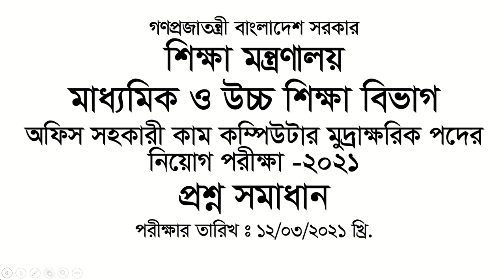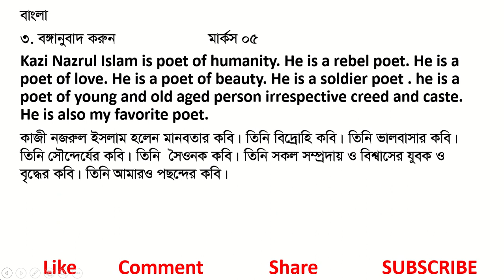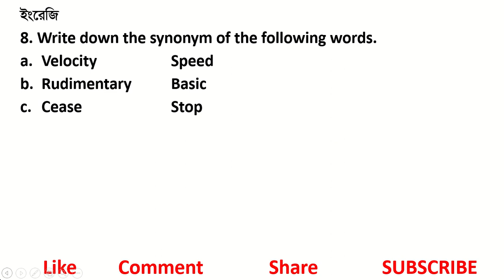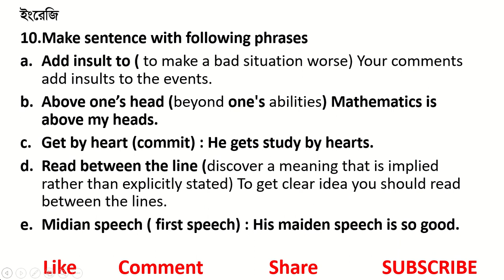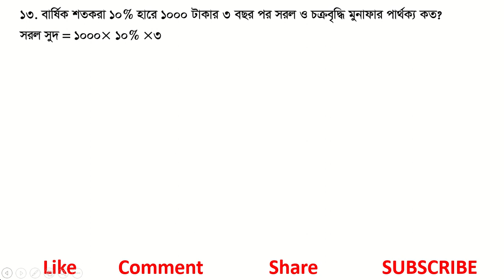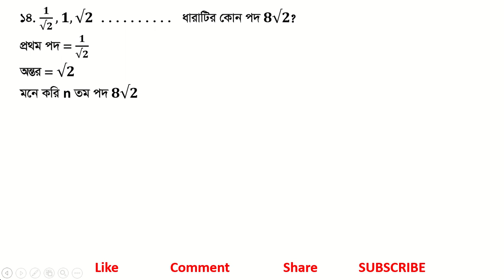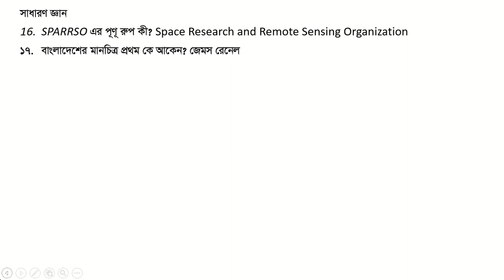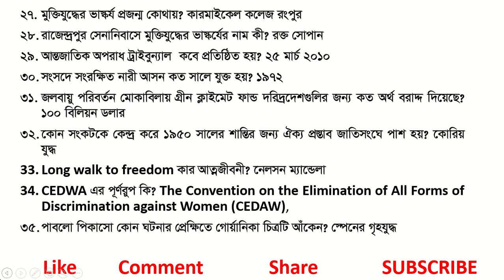মাধ্যমিক ও উচ্চ শিক্ষা বিভাগঃ অফিস সহকারী কাম কম্পিউটার মূদ্রাক্ষরিক পদের প্রশ্ন সমাধান : 12/03/2021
মাধ্যমিক ও উচ্চ শিক্ষা বিভাগঃ অফিস সহকারী কাম কম্পিউটার মূদ্রাক্ষরিক পদের প্রশ্ন সমাধান : Exam Date: 12/03/2021
এক ব্যাক্তি কোন দ্রব্যের ধার্যমূল্যের উপর ৮% কমিশন দিয়েও ১৫% লাভ করে। যে দ্রব্যের ক্রয় মূল্য ২৮০টাকা তার ধার্যমূল্য কত?